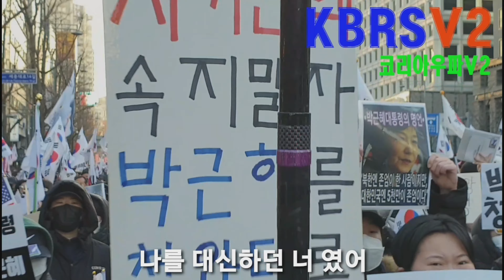이 넓은 세상에 날 위한 건 너 하나였어..